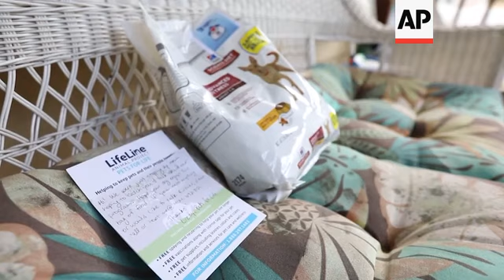Program lends hand to low-income animal owners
(18 Sep 2019) FOR CLEAN VERSION SEE STORY NUMBER: apus123662

A nationwide program is providing aid to pet owners in low-income neighborhoods to reduce the number of animals sent to shelters.
The Pets for Life programs provide free or low-cost animal medical services, supplies and food to clients in at least 27 locations, including Atlanta.
The Humane Society United States originally launched the program in 2010. It arrived in Atlanta in 2012 and has been run by Atlanta's LifeLine Animal Project since 2017.
Animal welfare advocates say many pet owners give up their dogs and cats to shelters because they can no longer afford to care for them.
The Shelters Animal Count database estimates those animals represent about 25% of shelter populations. Strays make up the majority.